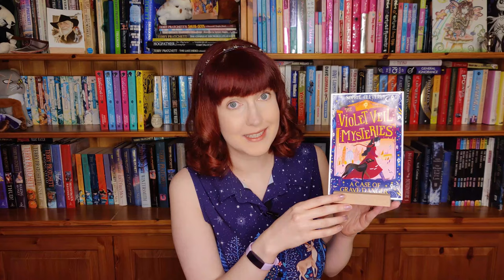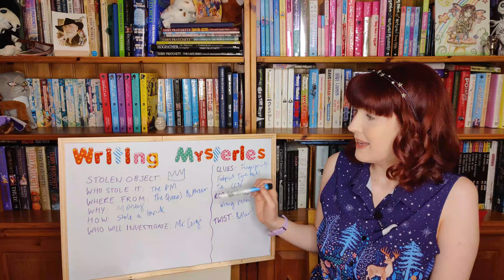‘A Case of Grave Danger’ reading and writing activity with author Sophie Cleverly (for ages 8+)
🌟PUBLICATION DAY EXCLUSIVE READING & WRITING ACTIVITY🌟

‘The Violet Veil Mysteries: A Case of Grave Danger’ by Sophie Cleverly, illustrated by Hannah Peck

First aired: Thursday 21st January 2021 at 6PM GMT/1PM EST/10AM PST

About ‘The Violet Veil Mysteries: A Case of Grave Danger’…
A breakout new detective series, from the author of the spine-tingling SCARLET AND IVY series, beautifully illustrated by Hannah Peck.
Violet Veil wants nothing more than to prove her worth and become her father's apprentice at Veil & Sons Undertakers. And one rain-soaked night she gets her chance when she meets a boy, Oliver, who is wandering around the graveyard. Only, the last time Violet saw Oliver, he was indoors and very much dead, waiting to be buried. Violet has just found her first case, and it doesn't get bigger than this: can she, with the help of her dog, Bones, help Oliver solve his own 'murder'?

About Sophie Cleverly…
Born in Bath, Sophie has a BA in Creative Writing and MA in Writing for Young People from Bath Spa University. Her debut series, Scarlet and Ivy was reviewed as “A true page-turning, nail-biting mystery” by The Guardian Children’s Reviews. Now working as a full-time writer, Sophie lives with her husband and daughter in Wiltshire.
Cleverly said, “I have had a lifelong obsession with the Victorian era, cemeteries, and all things gothic and mysterious – so this was a dream for me to write. I’m so excited to tell Violet’s story, and for her to show the world that even the darkest of times can be filled with joy and adventure.”

About Hannah Peck (illustrator)…
Hannah Peck is based in Brighton. Her love of books took her to study English at university, where she stocked up on Gothic stories, English ‘lore, and mythical poems that would later inspire her narrative illustrations. Using anything from tapestries to costume, Hannah creates detailed and immersive illustrations. Her other publishers include Penguin, Hachette, Usborne, Faber & Faber and Walker.

Title: The Violet Veil Mysteries: A Case of Grave Danger
Author: Sophie Cleverly
Publisher: Hannah Peck
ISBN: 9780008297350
Publication Date: 21 January 2021

This is a multi-award winning Moon Lane Group online children’s literary event in association with HarperCollinsChildren’s.